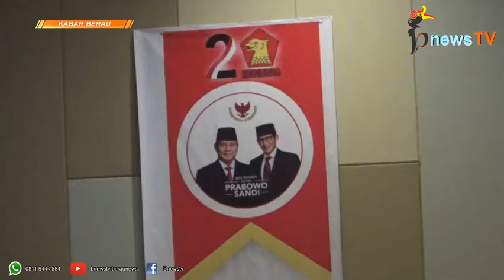Dari Diklat Caleg Partai Gerindra Kaltim, Bantuan Kemanusiaan Peduli Gempa Sulteng Juga Mengalir